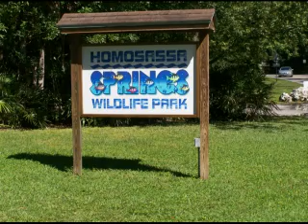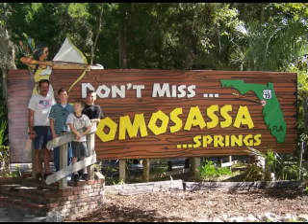Bird Sanctuary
Video of all the different birds they have at Homosassa Springs Wildlife State Park.